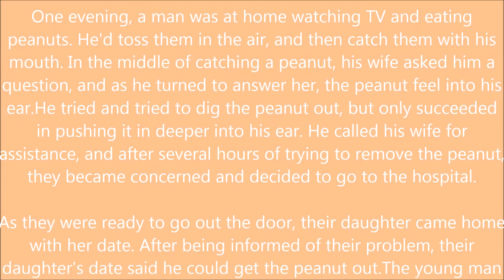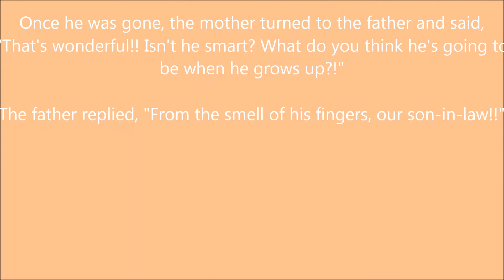Peanut Joke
One evening, a man was at home watching TV and eating peanuts. He'd toss them in the air, and then catch them with his mouth. In the middle of catching a peanut, his wife asked him a question, and as he turned to answer her, the peanut feel into his ear.He tried and tried to dig the peanut out, but only succeeded in pushing it in deeper into his ear. He called his wife for assistance, and after several hours of trying to remove the peanut, they became concerned and decided to go to the hospital.

As they were ready to go out the door, their daughter came home with her date. After being informed of their problem, their daughter's date said he could get the peanut out.The young man told the father to sit down. The young man then shoved two fingers up the father's nose and told him to blow hard. When the father blew, the peanut flew out. The mother and daughter jumped and yelled for joy.The young man insisted that it was nothing and the daughter brought the young man to the kitchen for something to eat.

Once he was gone, the mother turned to the father and said, "That's wonderful!! Isn't he smart? What do you think he's going to be when he grows up?!"

The father replied, "From the smell of his fingers, our son-in-law!!"